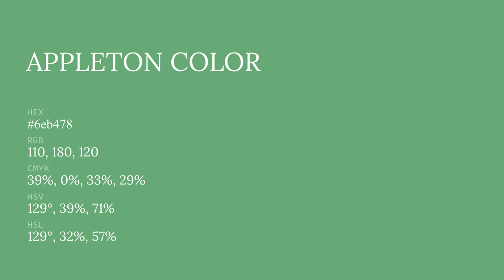Appleton color 6eb478 hex color - Green color - Warm color 6eb478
What color is Appleton ? 6eb478 hex color - Green color - Warm color 6eb478

Hex 6eb478 Color Code is also known as Appleton color.